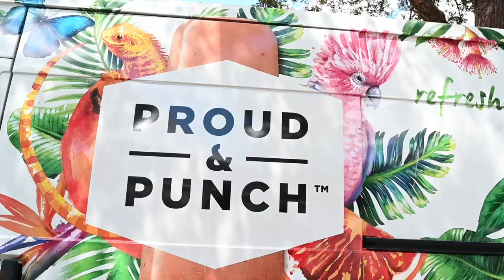Peters Ice Cream Proud and Punch launch